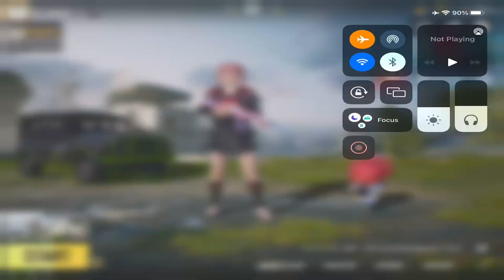PUBG Leaderboard Fight For Top 10 🇮🇳SOON INDIA On Top RANK 1🔥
MY PUBG KR ID :-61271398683
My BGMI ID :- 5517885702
IGN - H2R • CHiRagYT
CLAN - Here To Rule (H2R)